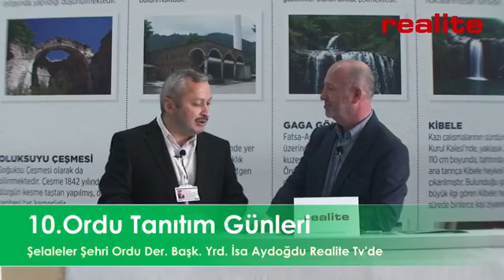Kuzeyden Gelen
10. Ordu Tanıtım Günleri